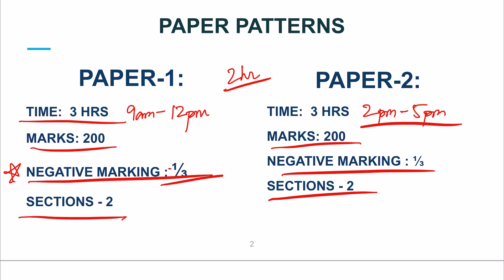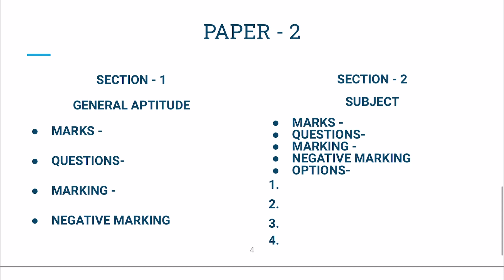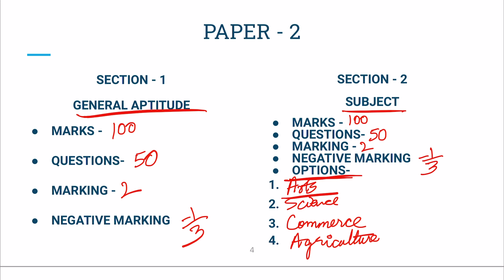UP B.ED JEE 2023- Entrance Exam | (प्रवेश परीक्षा) - Updated Syllabus, Paper Pattern, Exam Duration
The Ultimate Guide to UP B.ED JEE Exam Success for Achieving your Teaching Goal.
इस वीडियो में आपको UP B.ED JEE 2023 की पूरी जानकारी दी गयी है | पेपर पैटर्न, मार्किंग स्कीम, विषय और अन्य जानकारियाँ दी गयी है|

General Aptitude | Paper 2

Lecture 3 - General Aptitude Intro Part 2

Watch All Lectures From this Unit on Mahaveer PG College Youtube Channel

पंo महावीर प्रसाद त्रिपाठी पी जी कॉलेज  मिर्ज़ापुर में इस्थित एक पूराना और सम्मानित महाविद्यालय है । यह यूटूब चानन्नेल महाविद्यालय द्वारा निर्मित और संचालित किया जाता है । इस यूटूब चैनल पर महाविद्यालय मै संचालित सभी पाठ्यक्रम से सम्बंधित Video डाली जाति है और महाविद्यालय का यह प्रयास रहता है कि हर छात्र इन Videos से ज्ञान ले सके और लाभ ले सके । ग्रामीण क्षेत्र में छात्राओं का प्रतिदिन विद्यालय आना मुश्किल होता है जिसके कारण अगर उनकी कुछ कक्षाएँ छूट जाती है तो उन्हें आगे की कक्षाओं मै दिक़्क़त का सामना करना पड़ता है । इन विडीओ के माध्यम से वो अपनी छूटी हुई कक्षाओं को आसानी से कवर कर सकती है ।

महाविद्यालय के बारे मै और जानकारी के लिए पर जाए ।

and Mahaveer P.G College, Vijaypur, Mirzapur.
कोर्स के बारे में विस्तृत जानकारी और एडमिशन के लिये इस लिंक पर क्लिक करें :

इस कोर्स में नामांकन व ऑनलाइन क्लासेज़ के लिये आप 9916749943 नंबर पर हमसे संपर्क कर सकते हैं।